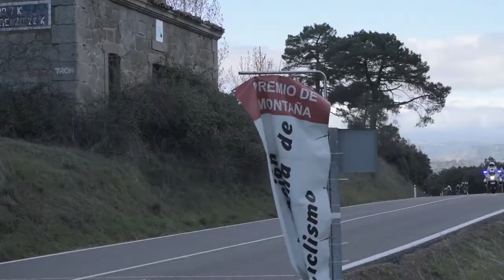Carrera Junior masculina | GP Colmenar del Arroyo | Challenge FMC 2017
Carrera Junior del II GP Colmenar del Arroyo. Prueba perteneciente a la Challenge FMC organizada por la Federación Madrileña de ciclismo.